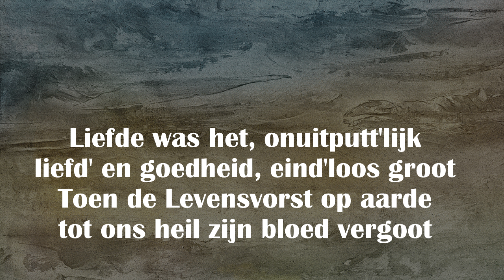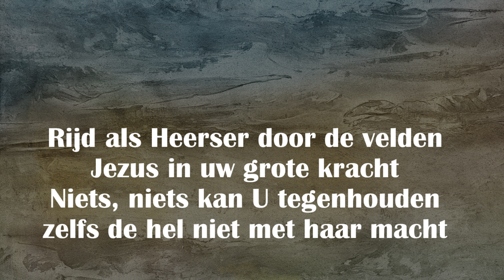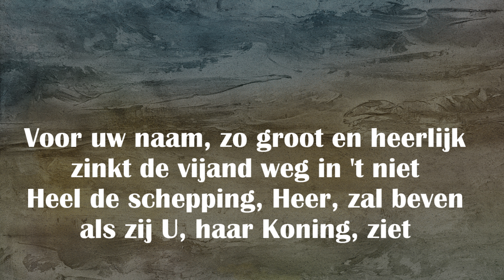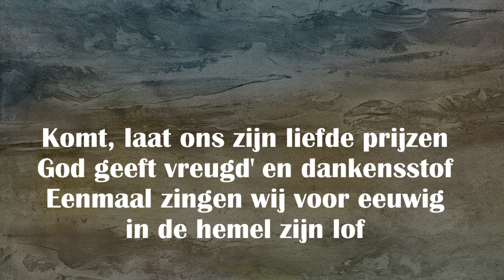Opwekking met tekst 400 Liefde was het (versie 2) JDH 548